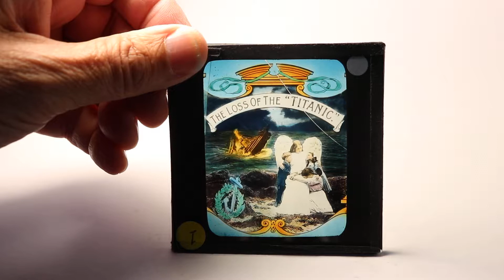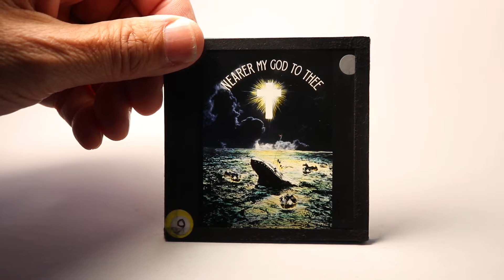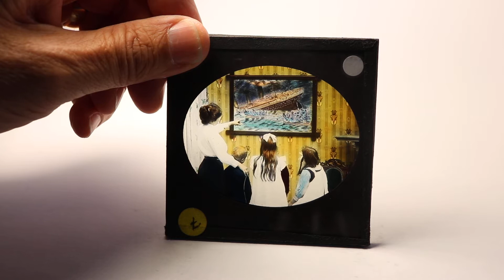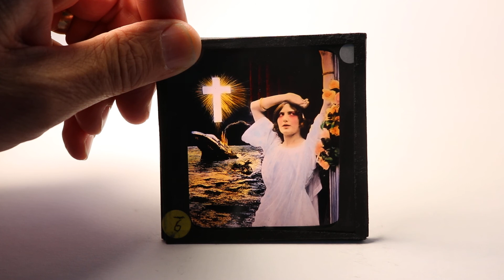Magic Lantern World: The Loss of the Titanic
A set of magic lantern projection slides accompanied by the words of the song 'Be British' which was written to raise money for the families of those lost at sea.